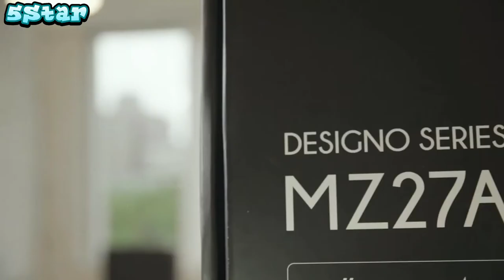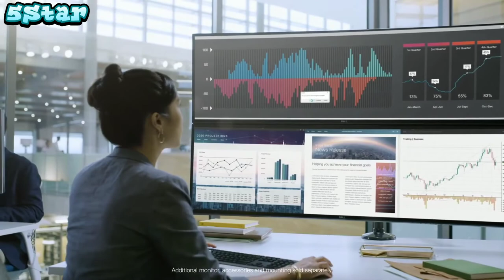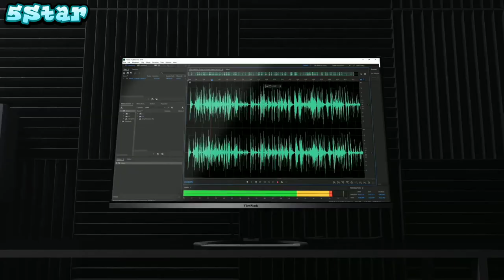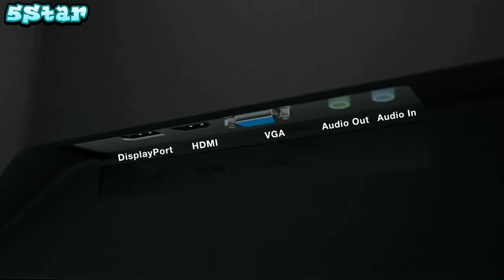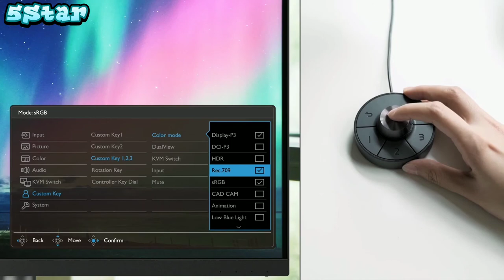5 best work monitors | 5 best monitors,top 5 best monitors 2020, top 5 best monitors for console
In today's video we've hand-picked the 5 best work monitors for 2020.

Asus MZ27AQ Designo 27” Monitor WQHD IPS DP HDMI Eye Care Monitor

Dell Marketing USA LP Ultra Sharp 49" Screen Led-Lit Monitor Black (U4919DW)

ViewSonic VX3276-MHD 32 Inch 1080p Frameless Widescreen IPS Monitor with Screen Split Capability HDMI and DisplayPort

BenQ PD2720U 27 inch 4K UHD IPS Monitor | HDR |AQCOLOR for Color Accuracy| Custom Modes |eye-care tech | Thunderbolt 3,Grey

5 best studio monitors in 2020
best 5 monitor for video
5 best budget gaming monitors in 2020
top 5 best gaming monitors
top 5 best gaming monitors 2020
top 5 best 144hz monitors
top 5 best gaming monitors under $200